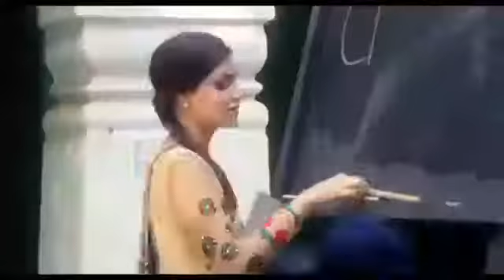Panch Tara song